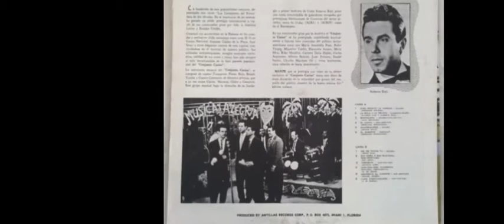EL CHIVO.- CONJUNTO CASINO.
Conjunto Casino ‎- Los Campeones Del Ritmo -
Sello: Maype ‎– US113
Formato: Vinyl, LP.
País: US
Publicado: 1961.
Canción: “El Chivo”, (en algunas recopilaciones aparece como “Chilindrón De Chivo”).
Autor: Alberto Armenteros, (trompetista).
Cantante: Alberto Ruíz.

Créditos:
Trompetas: Miguel Román, Miguel Sánchez, Lionel Duchesne y Juan González Lamas.
Piano: Homero Balboa.
Bongó: Rogelio “Yeyito” Iglesias.
Contrabajo: Manolo López.
Conga: Julio Lugo.
Guiro y Coro: Alberto Díaz.
Cantantes: Alberto Ruíz, Onelio Pérez, Roberto Espí, Felo Martínez y Orlando Morales.

Cordialmente,

Con licencia cedida a YouTube por (en nombre de TheFeelin´Club); Hexacorp (music publishing), Securights Inc. y 2 sociedades de derechos musicales.